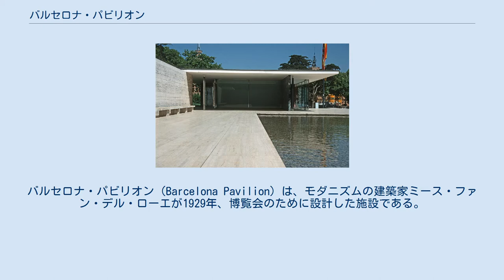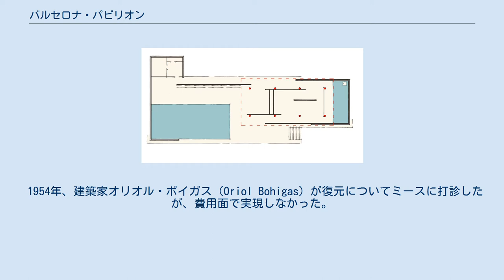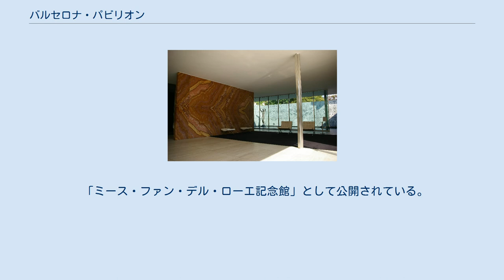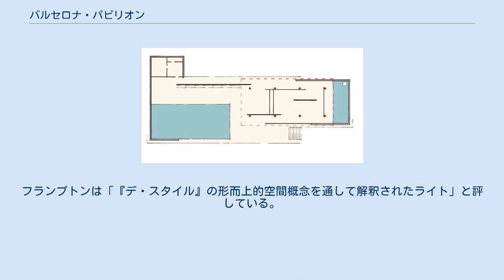バルセロナ・パビリオン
インターナショナル・スタイル_(建築)
ルートヴィヒ・ミース・ファン・デル・ローエ
バルセロナ・パビリオン（Barcelona Pavilion）は、モダニズムの建築家ミース・ファン・デル・ローエが1929年、博覧会のために設計した施設である。
モダニズム建築の傑作の一つとして知られる。
1986年に復元され、現在はミースの記念館になっている。
 復元されたバルセロナ・パビリオン オニキスの壁 平面図 1929年のバルセロナ万国博覧会のドイツ館として建設された。
一般向けの展示施設という訳ではなく、スペイン国王を迎えるためのレセプションホールであった。
博覧会開会の1週間後にスペイン国王を迎えて、セレモニーが行われた。
 モダンデザインの傑作として知られるバルセロナ・チェアは、同館のためにミースがデザインしたものである（ただし、セレモニーには間に合わなかった）。
 パビリオンは博覧会終了後まもなく取り壊され、鉄や石材は売却された。
写真がニューヨーク近代美術館（MOMA）で開催された「近代建築展」（1932年）とその図録『インターナショナル・スタイル』などで紹介され、やがてモダニズム建築の傑作として評価が確立した。
 トラバーチンの基壇を上がると、広い水面が広がっている。
パビリオンの主要部分は、水平に長く伸びる薄い屋根を8本の十字形断面の鉄柱が支える構造である。
構造から独立した石・ガラスの壁が自由に配置され、内部・外部にわたって流動的な空間を形作っている。
石材はオニキス（縞瑪瑙）、緑色テニアン大理石、トラバーチンと高価な素材が使用されている。
中心付近には最も特徴的なオニキスの壁がある。
奥のガラスの先に三方をの壁に囲まれた水面があり（屋根はかかっていない）、彫刻家ゲオルク・コルベによる裸婦像が置かれている。
 基壇の上に立つ8本の柱による規則的な構成はシンケルに代表される古典主義を思わせる。
また、流動的な空間にはフランク・ロイド・ライトの、抽象的な構成にはデ・ステイルの影響が指摘されている。
博覧会施設という性格上、自由に設計されたものであるが、同時期の住宅作品トゥーゲントハット邸（1930年）との共通点も多い。
両作品の空間構成は後のユニヴァーサル・スペースにつながっていった。
 1954年、建築家オリオル・ボイガス（Oriol Bohigas）が復元についてミースに打診したが、費用面で実現しなかった。
1978年、ニューヨーク近代美術館がパビリオン50周年展を企画し、1981年にボイガスがバルセロナ市の都市計画局長に就任したことで計画が進み、1983年にミース・ドイツ館財団が設立された。
ミース生誕100周年に当たる1986年、博覧会当時と同じ場所に復元された。
 復元にあたり、屋根は鉄骨造から軽量コンクリートに、鉄柱はクロム鋼からステンレスに変更された。
オリジナルの基壇は勾配が取られていなかったが、排水のため、床のトラバーチンを鉄骨で支えて継目にわずかな隙間をもうけるなど、恒久的な施設とするための工夫がされている。
スタッコ仕上げだった壁は、ミースの意図を尊重し、大理石仕上げに改めた。
なお、最も採取が困難だったのは大きなオニキスの石材であったという。
 「ミース・ファン・デル・ローエ記念館」として公開されている。
 ^ 建築史家・藤森照信はアール・ヌーヴォー（植物）→キュビズム、表現主義（鉱物）→デ・ステイル、バウハウス（幾何学）、と抽象化を進めてきたモダンデザインの到達点としてバルセロナ・パビリオンを位置づけ、ミースの均質空間を近代物理学が捉えた物質の最小単位＝原子にたとえている。
藤森、p159,163-164。
 ^ 安原、p58-60。
 ^ フランプトン、p288-289。
フランプトンは「『デ・スタイル』の形而上的空間概念を通して解釈されたライト」と評している。
 ^ ウーゴ、p158-160。